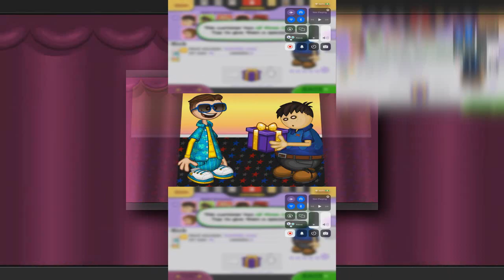(REQUESTED/YTPMV) May 26, 2024 Scan